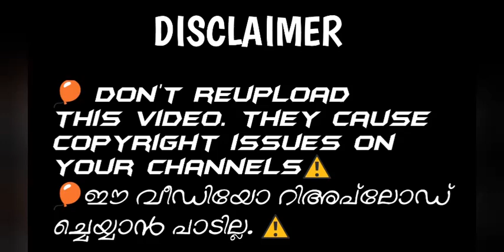TOP 5 BMR BUS MOD FOR BUSSID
🎈villa and workshop map mod

🎈heavy truck mod

🎈jcb mod

🎈ksrtc mod download link🎈🎈🎈

🎈black, red mixed smoke

🎈green smoke

🎈green and red mixed smoke

🎈black smoke mod

🎈blue colour smoke mod

🎈normal smoke mod link

🎈my second bussid mod

🎈my third bussid mod

🎈my fourth bussid mod

🎈BUSSID story mods

🎈 bmr white templet for jetbus